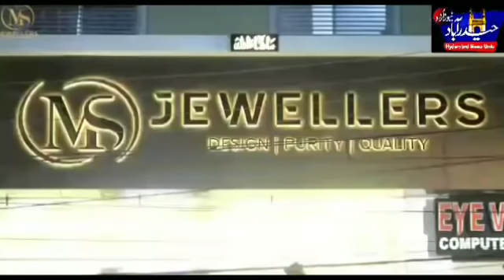Asad owaisi Leads Tiranga Rallly From Miralam Eidgah To Shastripuram